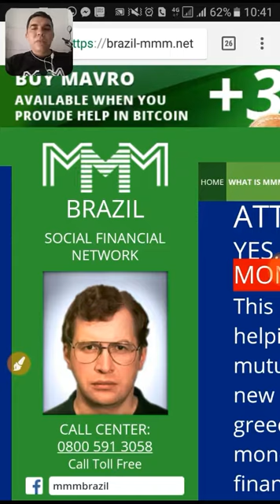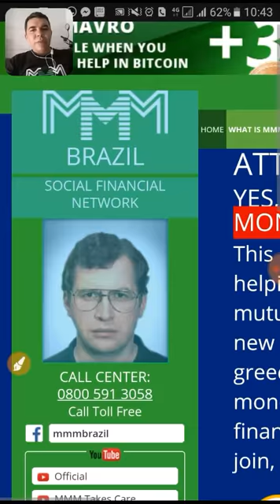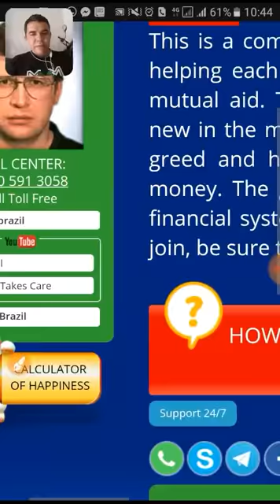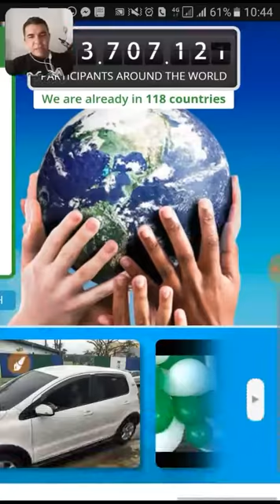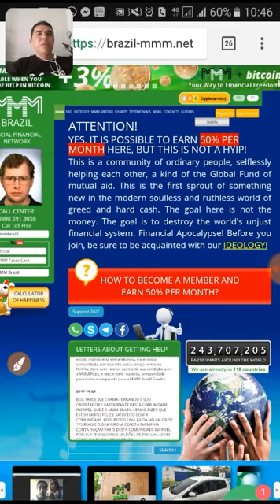Podemos superar o momento na MMMBRAZIL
Espero que você venha se juntar a nos. Um projeto global voltado para o social.
Nos ajude a continuar.
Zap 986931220